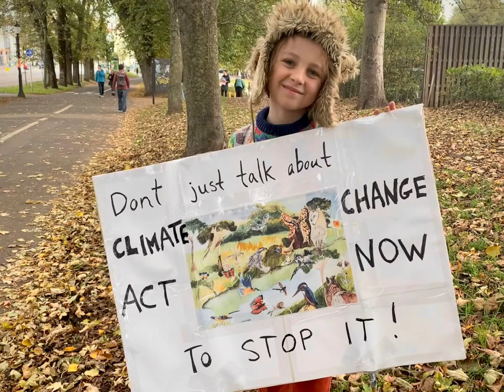2024 Eco-Hero Winner Benjamin Fallow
Dr. Mary Griffin-Jones Award
Benjamin Fallow
Age 10
West Sussex, United Kingdom
Nature Education & Art

Benji is a young environmental advocate who has devoted his life to nature conservation through a blend of art, community projects, and educational outreach. His passion for the environment paired with his artistic talents has reached a broad audience and raised significant funds for nature conservation.

Benji’s goals are to educate the public about nature, raise funds for nature charities, improve local ecosystems, and create educational content to inspire others. Through his artwork, writing, and videos, Benji has made a substantial impact. He sells prints and cards of his artwork on his Etsy shop and participates in sponsored challenges, raising over £7,000 for various environmental charities over the past three years.

One of Benji’s significant contributions includes transforming his home garden into a thriving wildlife sanctuary. The garden now hosts a variety of species, from frogs and newts to birds and insects, creating a mini-ecosystem that serves as a haven for local wildlife. His efforts extend beyond his garden as he participates in local rewilding projects and has started a community allotment from scratch, focusing on sustainable gardening practices and wildlife-friendly habitats.

Benji is also actively involved with Reserva, an organization dedicated to creating the world’s first youth-funded rainforest reserve in Ecuador. Through sponsored walks, climbs, and the sale of his artwork, he has protected four acres of cloud forest. His fundraising efforts included walking over 100 miles on the South Downs Way and a challenging rock climb at Stanage Edge in the Peak District.

In addition to his hands-on conservation work, Benji is working on a book of his nature artwork, aiming to raise awareness and funds for nature charities further. His dedication and accomplishments at such a young age are truly inspiring, showcasing the profound impact that one individual can have on the environment.

“Everyone can do something for the good of our planet,” says Benji. “Even if just a few people got into nature and started to care for it, that would be amazing to me!”